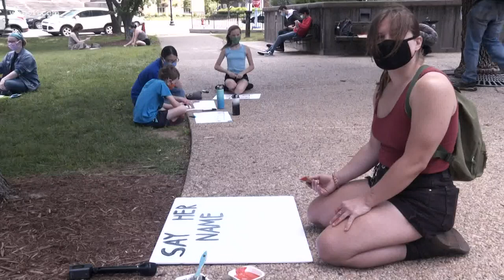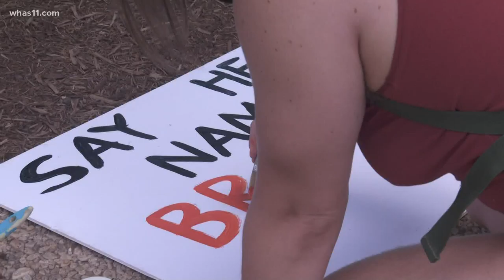Art used to heal, stand in solidarity during protests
During a time of unrest, art is an outlet for so many participating in protests.